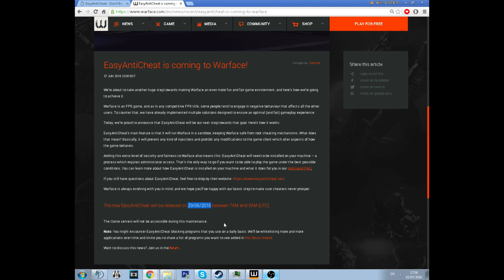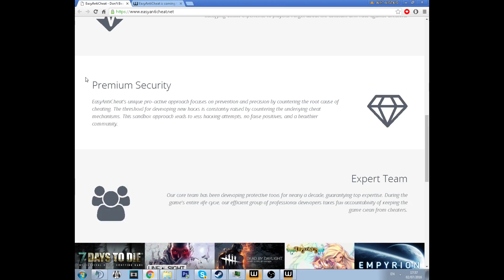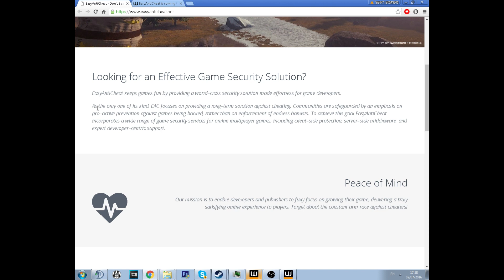Warface Europe - New Anti Cheat? New Problems!